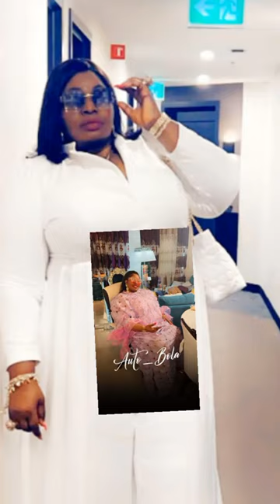This is for LIZZY and WUMI...AUTO BOLA LIVE AUDIO